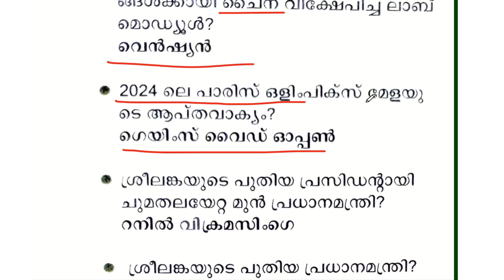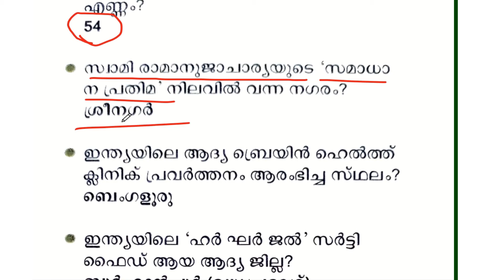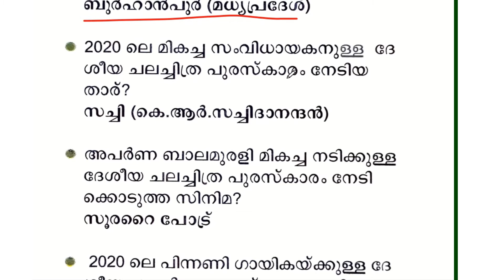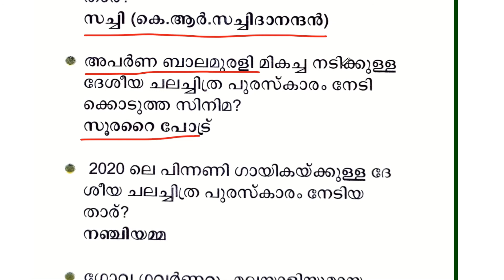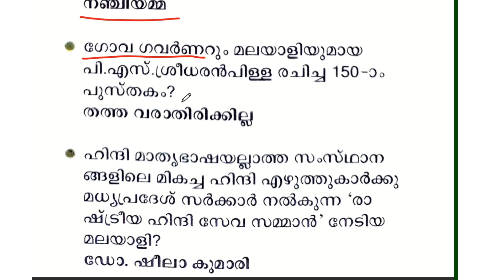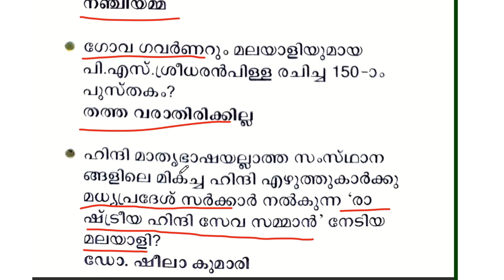🔥 Current Affairs 🔥 വളരെ പ്രധാനപ്പെട്ടവ 🔥